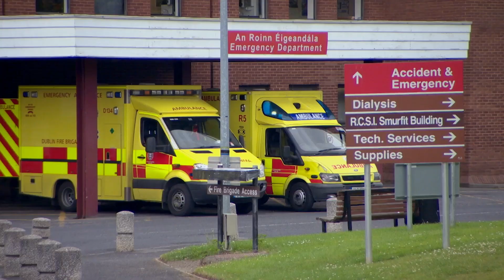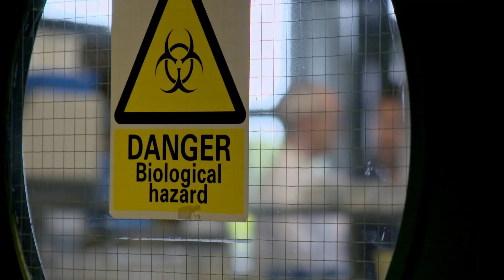Dr Eimear Brannigan and Professor Martin Cormican - the importance of hand hygiene